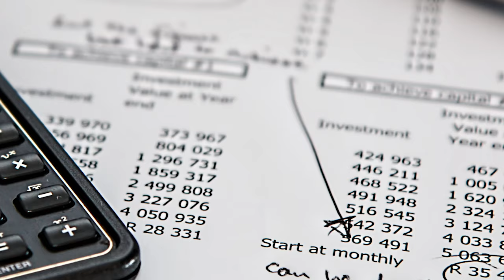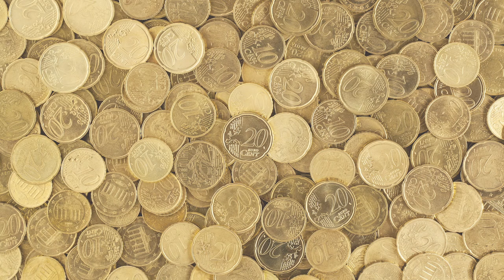Orçamento e finanças governamentais | Apresentação